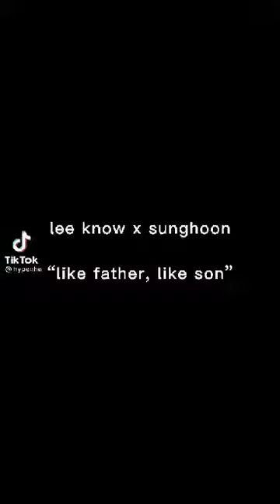Some compilation of Lee know and Sunghoon being Like father, Like son❤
Happy 1.6k Subs guysss😊❤  Thankyou so much for the likes and subscribes😊